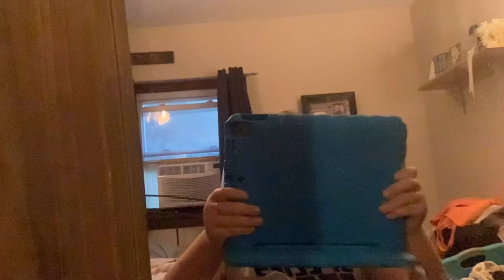Olivia Rodrigo - Drivers License (cover music video)